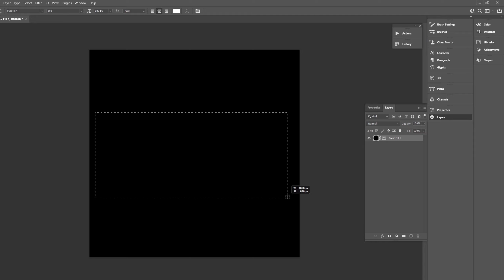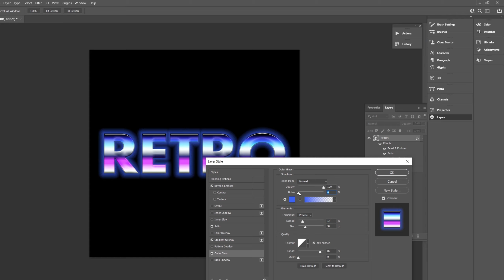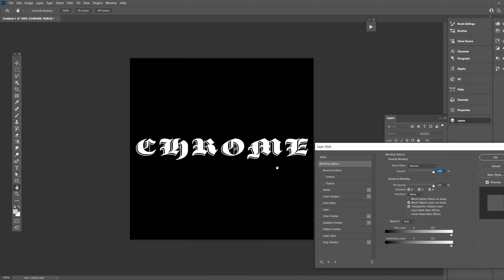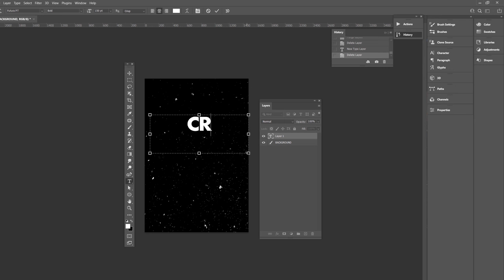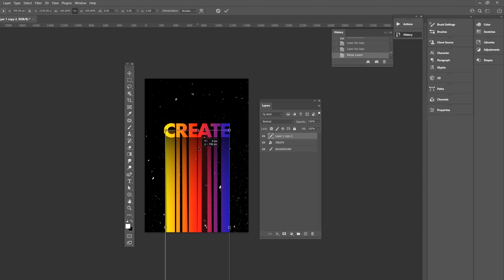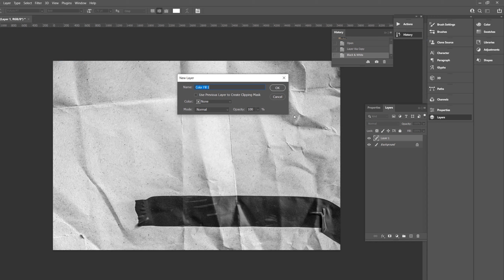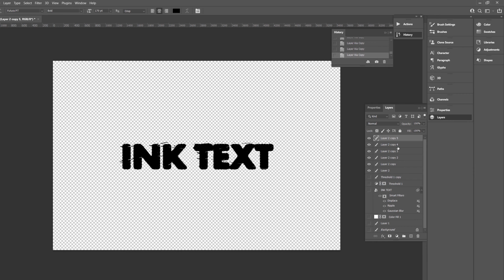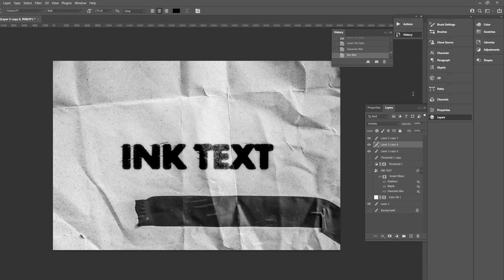Photoshop Tutorial: 4 Trending Text Effects for Beginners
In this Photoshop tutorial learn 4 trending text effects for beginners. Try these trending graphic design text effects on your designs in Photoshop.